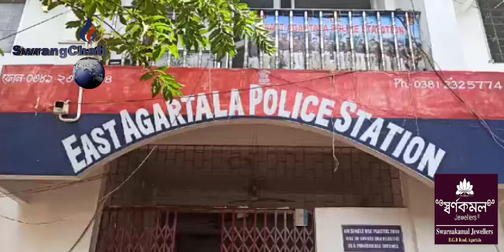Rangchak Khoknai Sikokno Romwi Mankha East Agartala Thanani Police